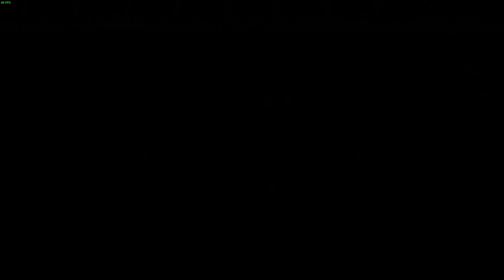eFootball PES 2021. TAJ Insta: Ari_123_321 (Esteghlal) - Barcelona UA, online match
Ну тут чувак виявився не дуже, хоча і ознаки ПІДАРА ЙОБАНОГО активно проявляв, та навіть пару разів зумів огризнутись. В результаті віддрючив кацана порядочно!